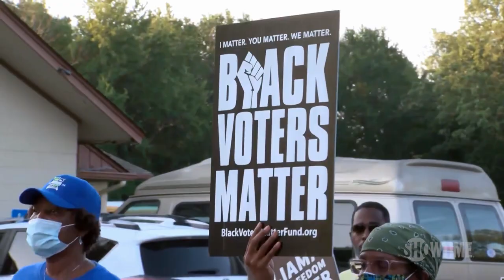Jennifer Palmieri on Season 7 of THE CIRCUS | SHOWTIME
Co-host Jennifer Palmieri returns to THE CIRCUS this Sunday, March 6th at 8/7c. Now Streaming.

THE CIRCUS: INSIDE THE CRAZIEST POLITICAL SHOW ON EARTH